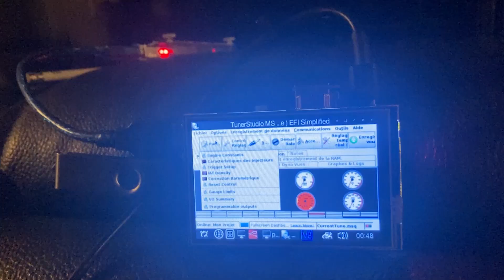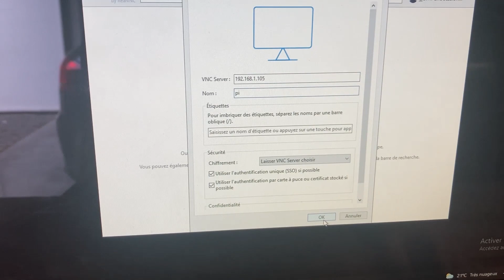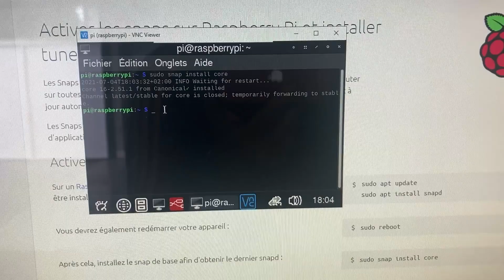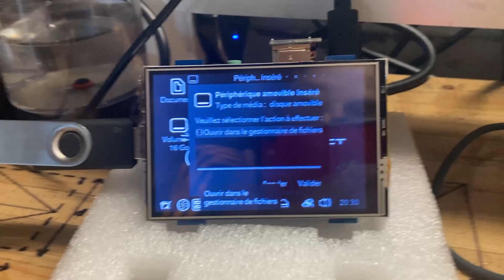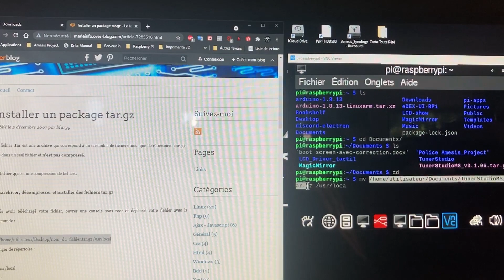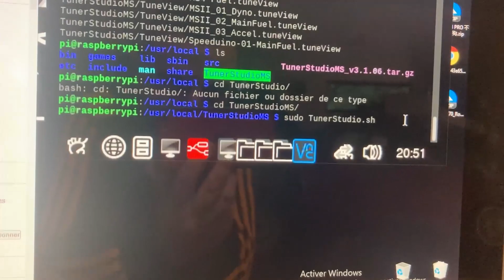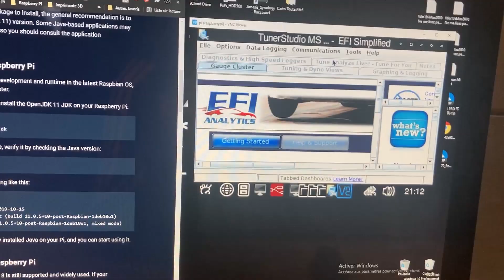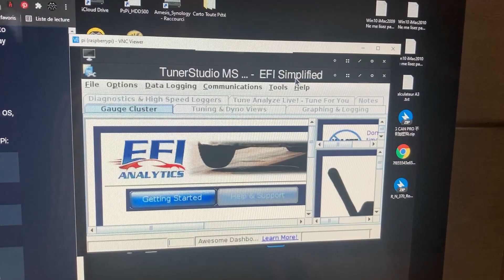EP7 TunerStudio sur Raspberry Pi Tuto installation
Episode 7 : La procédure pour installer Tuner Studio sur un Raspberry pi et ça fonctionne plutôt bien ! Le Raspberry est un micro ordinateur à 35€ + écran tactile 20€. C'est Du DIY comme j'aime.

Excusez la qualité médiocre de l'image est du son, mais j'ai tourné ça à la va vite car après avoir chercher sur YouTube je n'est pas trouver comment installer TunerStudio sur un Raspberry Pi Raspbien os, j'ai donc moi meme relevé les manches et mis les mains dans le cambouis et à présent cette vidéo et enfin un en ligne.

Beaucoup utilise DashBoard avec la distribution DietPi mais je ne suis vraiment pas fan car tout ce passe en ligne de commande linux et c'est pénible pour rien car aujourd'hui les Raspberry sont assez puissant pour qu'il y est une interface utilisateur de bureau. L'avantage de DietPi c'est qu'il est soft rapide et ne fait que 600Mo (a peut près oui 600 Mo le système d'exploitation complet) et qu'il tourne sur les Raspberry peu puissant. L'inconvénient c'est que tout ce passe en ligne de commende linux, donc ça se fait mais moi j'aime moins vu que j'utilise un Pi4 qui à la patate.

🌍🎥🔥 ! Ma Chaîne YouTube ici ! 📺💣🔧

💰💶 Me soutenir 💵💰
Utip c'est gratuit tu regardes une pub de quelques secondes

✉ Me contacter ✉
📧 Mail 📧

😈☠ Téléchargement ☠👿